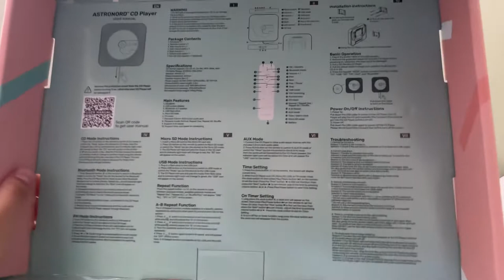Astronord CD Player Unboxing